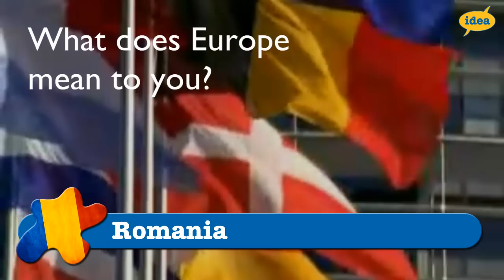Debate@Europe - What does Europe mean to you?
Students from Romania, Macedonia and the Netherlands talk to us about their Europe